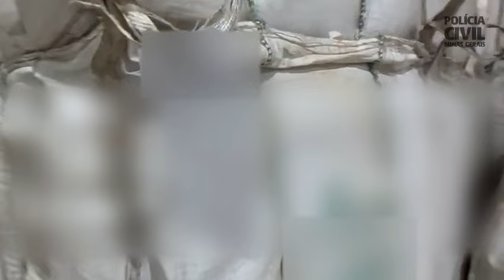Localizada e apreendida em Patrocínio 32 toneladas de café, roubadas em Formiga